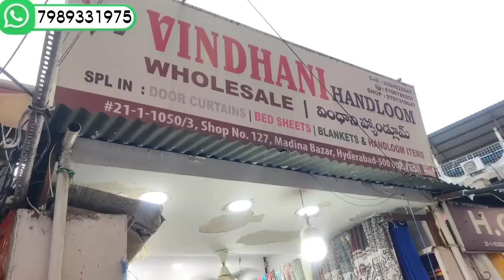Fabrics, Carpets, Curtains, Door mats, Bedsheets Wholesale market || Cheapest Hyderabad Handlooms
Hello everyone, if you are looking for a good quality and wide variety of bedsheets, Curtains, Carpets, Booster- Cushion – Pillow Covers, Door Mats ,cotton fabric, rayon material then your search ends here. We have Good Quality of Bed sheets, Curtains, Pillow Covers and other products in affordable prices. We have good quality 100% cotton material and rayon dress material with affordable prices. We have wide varieties of Bedsheets fabrics (100% Cotton, Glace Cotton, Casemate Cotton etc.) with fabric width of 90" (2.25 Mt) and 108" (2.75 Mt). We also have wide variety of readymade bedsheet (100% Cotton, Glace Cotton, Casemate Cotton, kalankari Bedsheets, Jaipuri Bedsheets, and Sholapur Bedsheets) for different bed sizes. We also have readymade curtains and Curtains Fabrics of different Variety; cushion Covers, carpets, Towels etc. If you need tailoring services for our products then Stitching of Bedsheets, Curtain, Pillow Cover and other items will be done by our experienced tailors in affordable charges. Please visit out Shop on below

Address or WhatsApp/Call on below given numbers for more details. Shipping and Courier of our Products will be done across India and. Shop​​-Details

Shop Address:-
Vindhani Handlooms
Shop No-127,
Inside Madina Bazar Kaman,
Backside Madina Hotel,
Hyderabad

Hi,
Naya Trenz just referred you to Meesho! 💜

TnC Apply